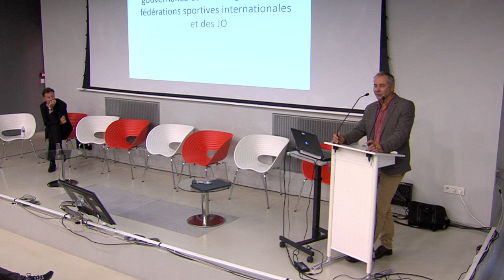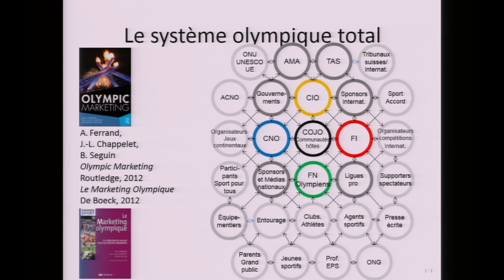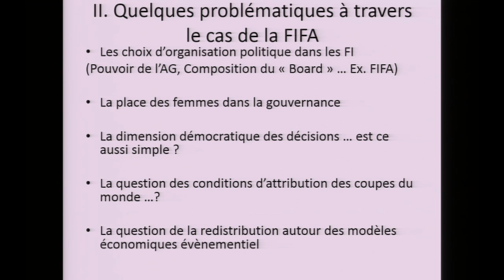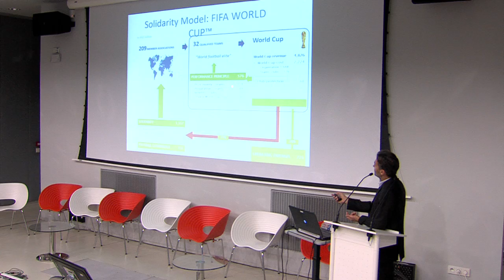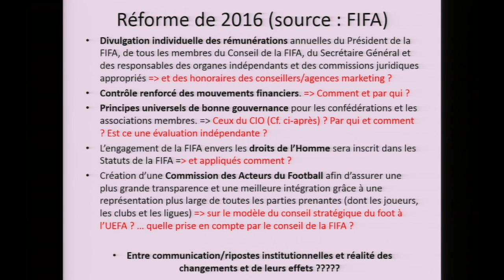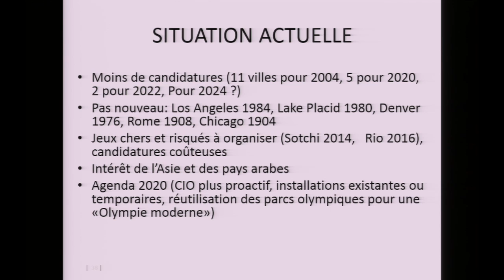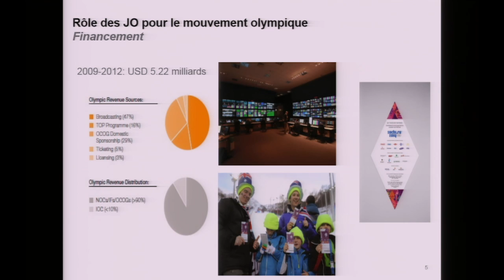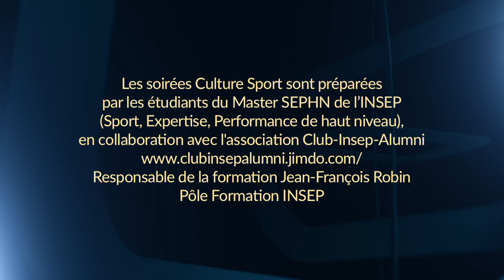MANAGEMENT ET PERFORMANCE DES ORGANISATIONS SPORTIVES - Emmanuel Bayle - 2016 - 17 Octobre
Les organisations sportives (fédérations, comités olympiques, ligues professionnelles, clubs professionnels et amateurs…) peuvent être qualifiées d’organisations hybrides qui doivent intégrer des logiques d’action a priori contradictoires (associative versus commerciale…) mais pourtant complémentaires pour leur développement. Dans ce contexte, leurs dirigeants et managers doivent gérer des paradoxes et contradictions. Comment analyser et comprendre les logiques de gouvernance, les pratiques de management et mesurer les performances (sportive, économique, sociale, voire sociétale) des organisations sportives ?
Emmanuel Bayle est Professeur à l’Université de Lausanne (Institut en Sciences du Sport).